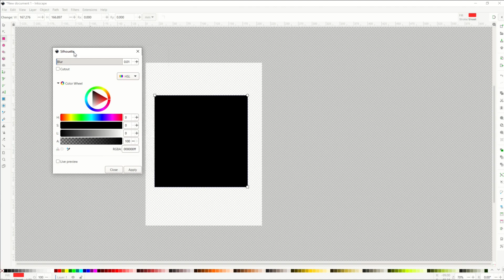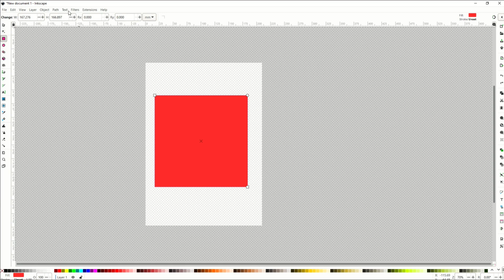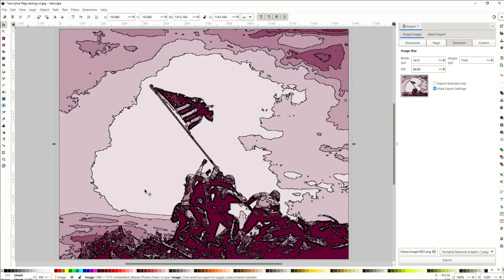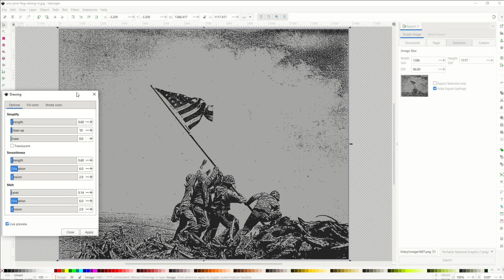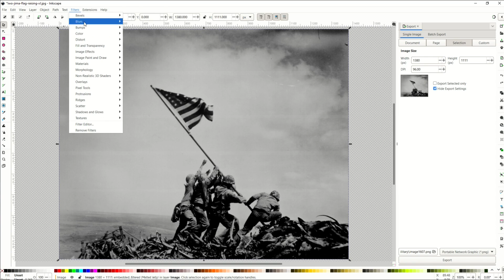Inkscape: Filters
Inkscape is mostly a vector tool, but there many different filters that can radically change your shape, illustration or photograph! In this video I walkthrough a few of my favorite filters.

This is a quick tutorial for beginners learning Inkscape.

Inkscape is a completely free vector software tool that is like Adobe Illustrator.